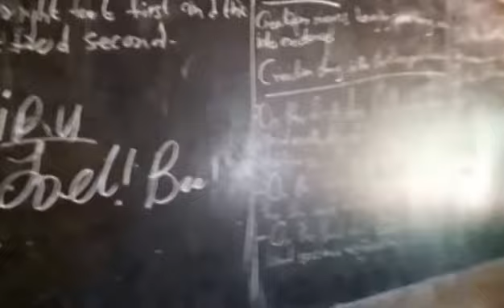THE GOOD SHEPHERD INT. SCHOOL WHERE MY MINISTRY BEGAN IN 1997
A VISIT TO THE CLASSROOM IN TECHIMAN WHERE MY MINISTRY BEGAN IN 23rd March 1997

Tunein Radio: Prophet Francis Kwateng Radio
Skype: prophetfranciskwateng61